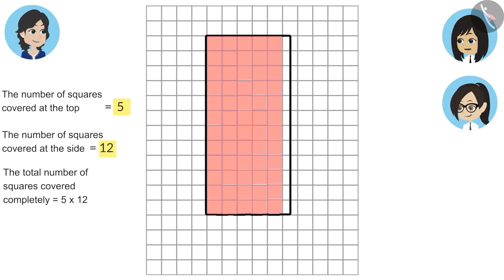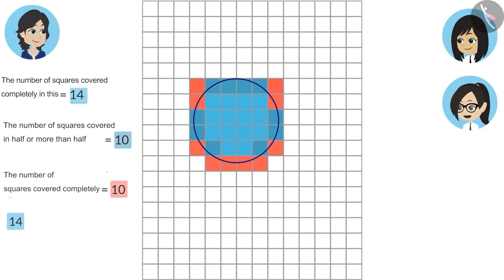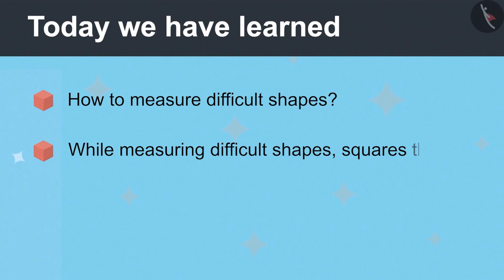Size of shapes using squared sheet | Part 1/2 | English | Class 4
Size of shapes using squared sheet | Part 1/2 | English | Class 4 |  | NCERT |

Size of shapes using squared sheet | Perimeter and area of 2D shapes | Grade 4 | NCERT | Field and fences

Welcome to part 1 of Size of shapes using squared sheet. In this video, we will discuss the concept of Size of shapes using squared sheet.